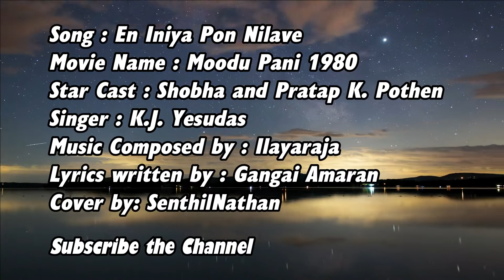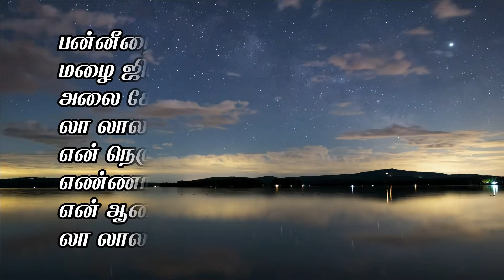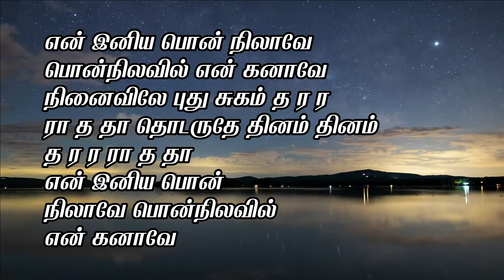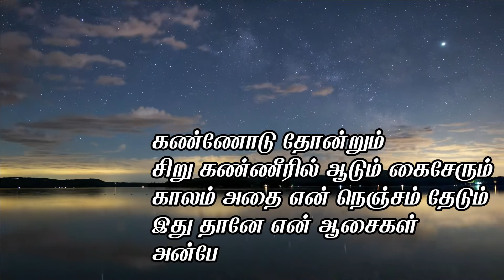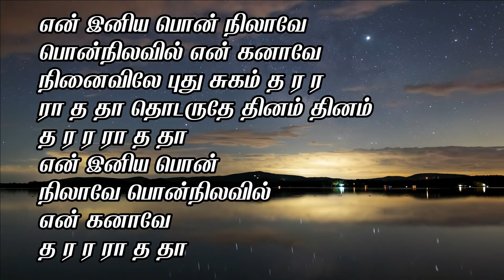En Iniya Pon Nilave Cover by: SenthilNathan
Song : En Iniya Pon Nilave
    Movie Name : Moodu Pani 1980
    Star Cast : Shobha and Pratap K. Pothen
    Singer : K.J. Yesudas
    Music Composed by : Ilayaraja
    Lyrics written by : Gangai Amaran
    Cover by: SenthilNathan with tamil lyrics
This is for learning purpose only
Tags#oldtamilsongs